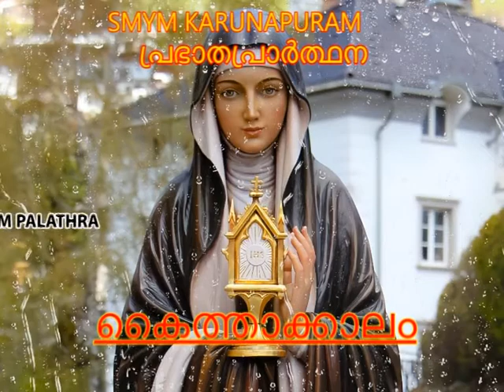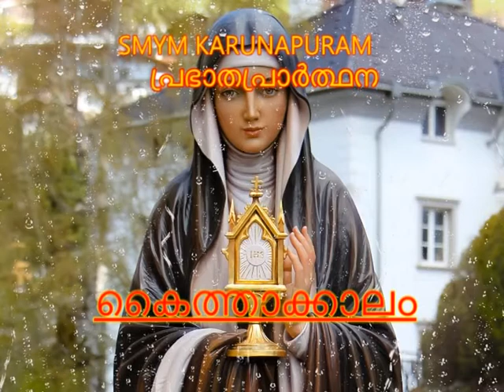MORNING PRAYER | പ്രഭാത പ്രാർത്ഥന | 11.08.2021 | SMYM, KARUNAPURAM | RINTU ABRAHAM PALATHRA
സർവ്വലോകത്തിന്റെയും പ്രകാശമായ യേശുനാഥാ,
അളവില്ലാത്ത സ്നേഹത്തിൽ അഭിവൃദ്ധി പ്രാപിക്കുന്നതിനു വേണ്ടി ഒരു ദിവസം കൂടി ഞങ്ങളുടെ ആയുസ്സിൽ ദാനമേകിയ അങ്ങയുടെ കാരുണ്യത്തിന് ഞങ്ങൾ കൃതജ്ഞതയർപ്പിക്കുന്നു.പലപ്പോഴും അങ്ങ് ഞങ്ങളിൽ ഭരമേൽപ്പിച്ചു തന്ന നല്ല നിക്ഷേപങ്ങളെ അതിന്റെ വിലയറിഞ്ഞു സ്നേഹിക്കാനോ, വിശുദ്ധമായി കാത്തു സൂക്ഷിക്കാനോ ഞങ്ങൾ ശ്രമിക്കാറില്ല. ഞങ്ങളുടെ കഴിവുകൾ, ഞങ്ങൾക്കു മേൽ അനുദിനം വർഷിക്കപ്പെടുന്ന ദൈവകൃപകൾ, ഞങ്ങൾക്കു ലഭിച്ചിരിക്കുന്ന ദൈവവിളി, എല്ലാറ്റിനെയും വളരെ നിസാരമായി കരുതുകയും എന്റെ സ്വന്തം മേന്മകളാണെന്ന് അവകാശപ്പെടുകയും ചെയ്തു കൊണ്ട് നിന്റെ ഇഷ്ടത്തെക്കാളേറെ എന്റെ തീരുമാനങ്ങൾ നേടിയെടുക്കണം എന്ന വാശിയിൽ മുന്നോട്ടു പോവുകയാണ് ചെയ്യാറുള്ളത്.ഈശോയേ, ഞങ്ങൾക്കു സ്വന്തമായിരിക്കുന്നതൊന്നും ഞങ്ങളുടെ നേട്ടങ്ങളല്ലെന്നും, അത് ദൈവകൃപയാലുള്ള ദാനങ്ങൾ മാത്രമാണെന്നുമുള്ള ബോധ്യത്തിലേക്ക് ഞങ്ങളെ നയിക്കേണമേ. അപ്പോൾ അർഹതയില്ലാത്ത അഹങ്കാര ദുർമോഹങ്ങളിൽ ആകൃഷ്ടരാകാതെ ഞങ്ങളും എളിമയുള്ള ഹൃദയഭാവത്തെ സ്വന്തമാക്കുകയും, ആത്മാവിന്റെ നിത്യരക്ഷയെ മാത്രം ആഗ്രഹിക്കുന്നവരായി അനുദിനം നിന്നിൽ കാത്തുസൂക്ഷിക്കപ്പെടുകയും ചെയ്യും.
നിത്യ൦ പിതാവു൦ പുത്രനു൦ പരിശുദ്ധാത്മാവുമായ സർവ്വേശ്വരാ, എന്നേക്കും, ആമ്മേൻ.